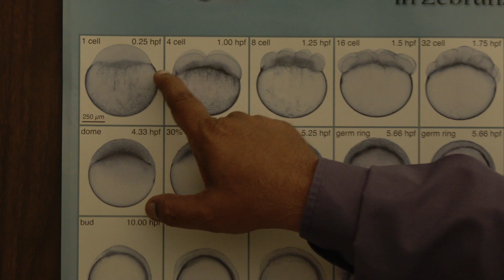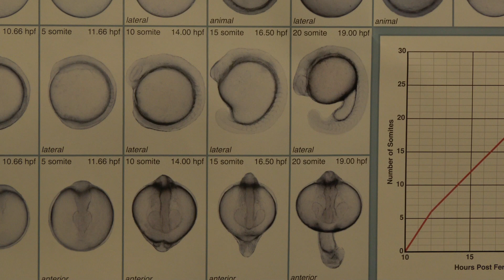University of North Texas at Denton Part 2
.  The University of North Texas’ environmental philosophy programme has been recognised as the best in the world. The university has many specialties. It has one of the best music colleges in the USA. The programmes of the college right from early music to that of jazz are internationally acclaimed.